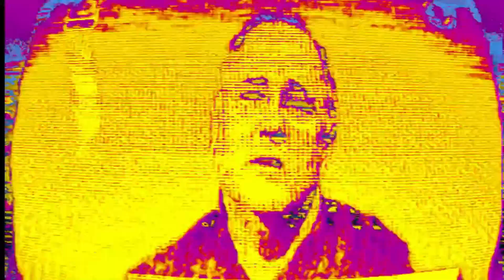Been Deceived | The National Hardwood Floor Association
Savage Vigilance For A Rug-Free America